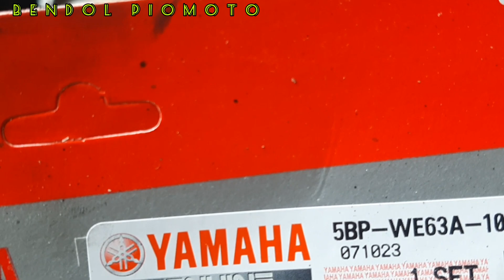Berdampak Besar Scorpio Pakain spart part Imitasi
Di kesempatan hari ini sya membagikan sebuah video tentang dampak besar scorpio pakai spart part imitasi atau kw yang mengakibatkan kerusakan pada komponen part yang lain . saran aku apa bila masbro mau mengganti spart part ganti lah yang asli dan pemasangan yang benar biar motor pio masbro aman dan lebih respon , semoga video ini berman faat dan menghibur terimakasih kawan.